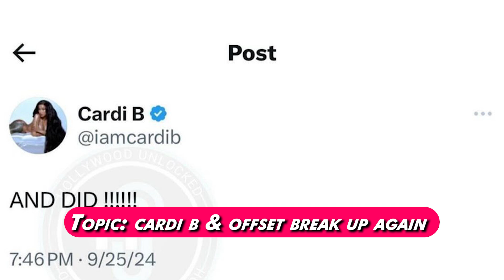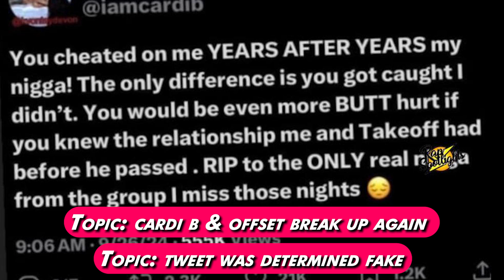Cardi B Is A Smart Successful Hoe Lol. Cardi B & Offset Break Up For 100th Time